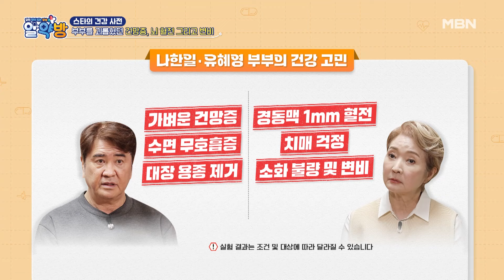손에 손잡고~ ♬ 오붓하게 데이트하면서 건강관리도 하는 유혜영♥나한일 부부 MBN 240118 방송